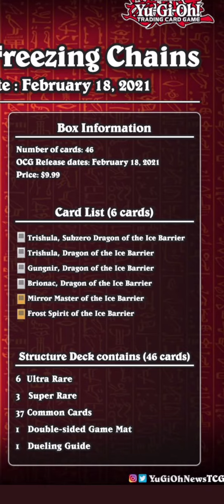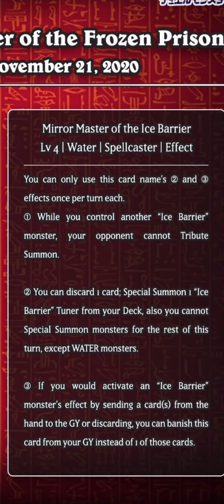News - New Structure Deck announced : Freezing Chain! New Ice Barrier cards!